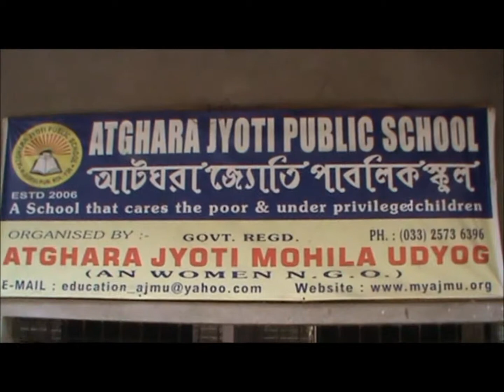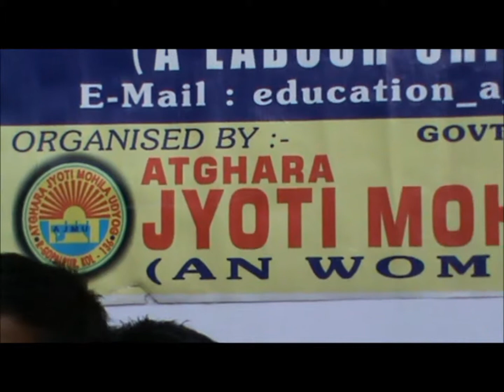AJMU India Life at our School.wmv